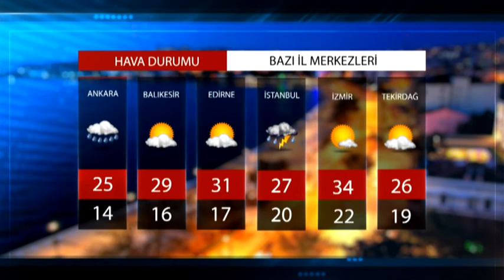HAVA DURUMU 19 06 2020